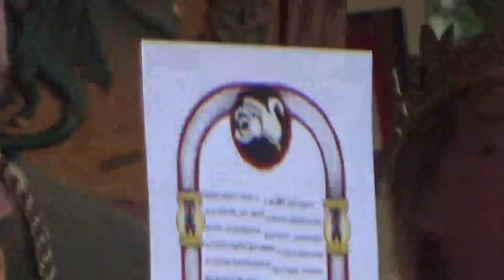Ullr Amaranthson being elevated to the Order of the Pelican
The Elevation of Ullr Amaranthson to the Order of the Pelican
Recorded at Mid-Realm Spring Crown 2023 in the Barony of Cleftlands.